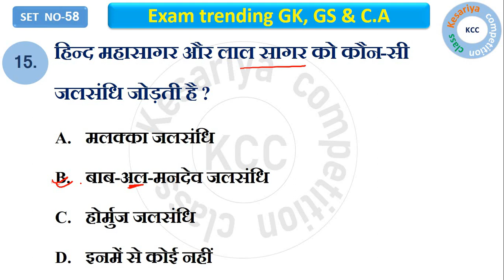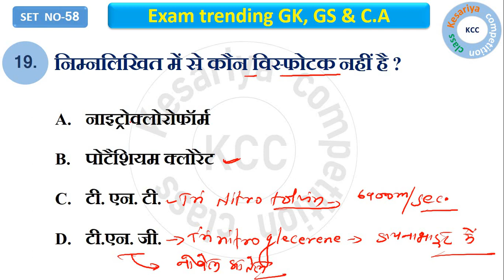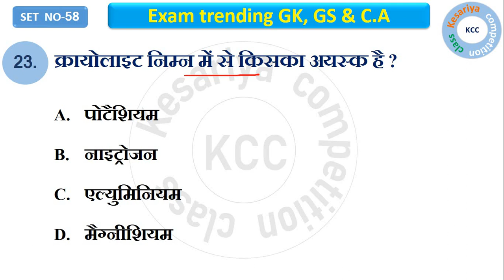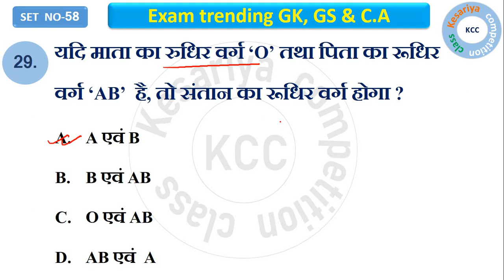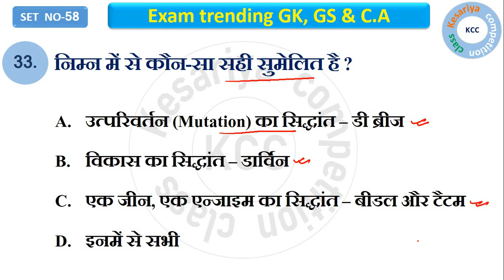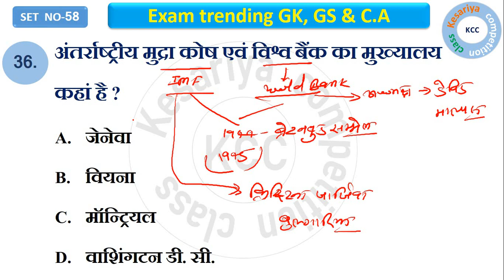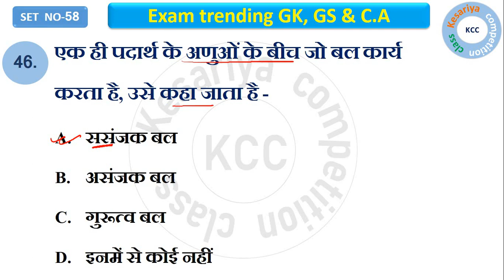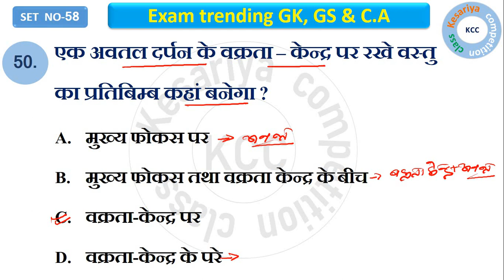68th BPSC, BSSC & बिहार दरोगा SET NO . - 58 | GK GS & Current affairs MCQ'S | BY - KCC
68th BPSC, BSSC & बिहार दरोगा SET NO . - 58 | GK GS & Current affairs MCQ'S | BY - KCC